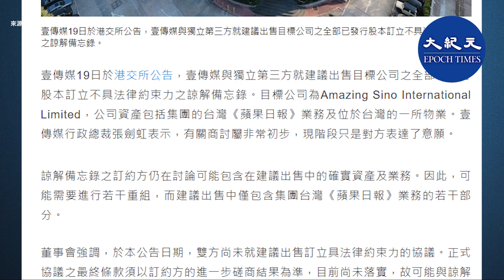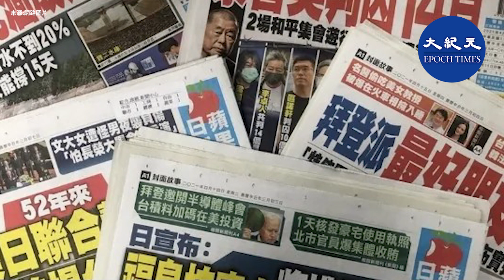(字幕) 壹傳媒4月18日公佈，就獨立第三方建議出售已發行資產股本，訂立不具法律約束力的諒解備忘錄，資產包括台灣《蘋果日報》業務以及位於台灣的一所物業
請支持大紀元：
📍贊助大紀元：